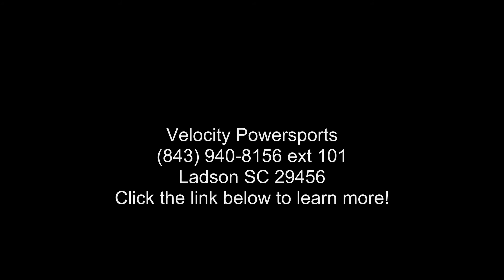2021 HONDA CBR600RR - Velocity Powersports - Ladson, SC...